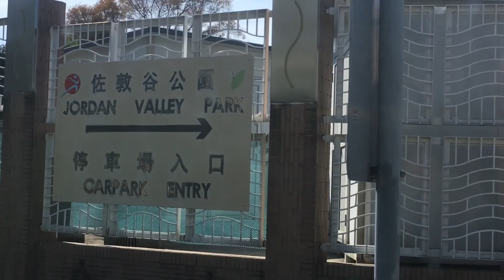Road trip + field Trip